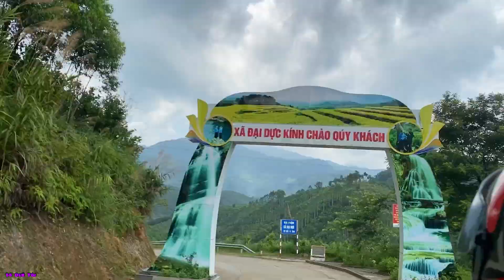đại dực Tiên Yên